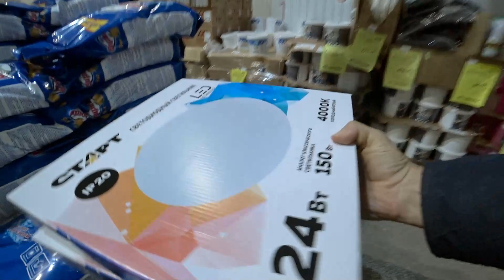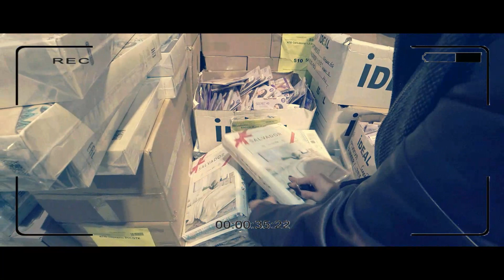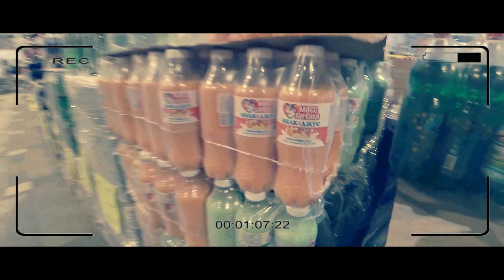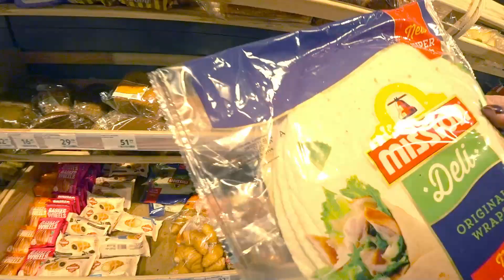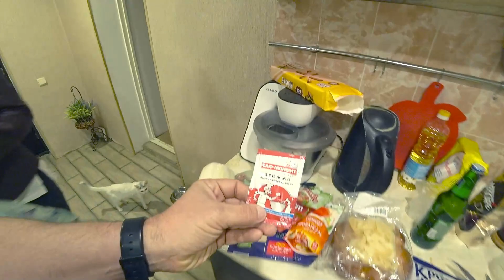✨💰 Жена проигралась в автоматы. \\ Испытание огромной лампы ЭРА ночью. 💰✨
Привет Ребятки. Сегодня жена проигралась в автоматы. Вот это номер. Вот уж не думал, что ее притягивают такие вещи, Эх! Ну и самое главное, это обещанное испытание огромной лампы ЭРА ночью. Были приятно удивлены. Ну и как всегда все это разбавлено походом по магазинам, нашими покупками, ну и естественно обзор приобретенных товаров.
Ну и кто еще не в курсе, наш канал: Дневник самоделкина, канал о жизни простой российской семье ,проживающей в самой глубинке россии. Мы показываем свою жизнь, быт, небольшое подворье, и конечно же свой частный дом. И если вам интересно как живут другие ,или попросту жизнь других, вы попали по адресу. Видео каждый день загружаются на нашем канале, и влог каждый день, это практически девиз нашей семьи.

Всем привет и добро пожаловать! Мы канал "Дневник самоделкина". Мы снимаем ежедневные влоги о жизни нашей простой российской семьи: об отношениях, покупках, рецептах, поделках, о домашних питомцах, о доме и подсобном хозяйстве.

Хотим рассказать немного о себе. Мы простая российская семья - Андрей (муж), Ира (жена). Мы живем в Ставропольском крае в небольшом городке. У нас крошечный участок и маленький домик, в котором живем мы и наши питомцы: Рыжик (кот), Беляш (кошка). У нас также есть небольшое подсобное хозяйство — несколько козочек, кролики и курочки.

На нашем канале вы вряд ли увидите скандалы, драки и другой «трэш». Но мы с удовольствием покажем вам, как живет наша маленькая семья. Влоги каждый день о том, как живется вдали от больших городов и развитой инфраструктуры. Простые будни обыкновенной семьи.

На нашем канале вы сможете увидеть не только наши будни, но и то как мы путешествуем на море, ходим в гости, готовим еду, ухаживаем и заботимся о своих питомцах, мастерим своими руками, делаем покупки, как радуемся и шутим, а иногда грустим. Это канал о нашей простой жизни и если Вы посмотрев хоть одно из наших видео просто улыбнетесь — это значит, что наша работа была сделана не зря. Приглашаем Вас к себе на канал!

Наши любимые блогеры: Saveliy Ad, Семья Адамян, ДОМ В ДЕРЕВНЕ, Деревенский блокнот, Из города в деревню, Семья в деревне!

Помочь каналу очень просто:
2️⃣ Поставь 👍 или 👎 под этим видео.
3️⃣ Напиши культурный комментарий под этим видео.
5️⃣ Посмотри остальные видео на канале "Дневник самоделкина".